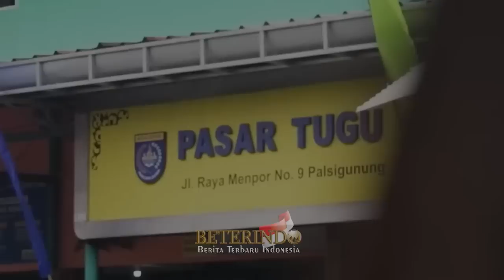Dipegang ditarik dibisiki, Pak Jokowi Ngasih THR Hingga Bonus Bangun Tidur Numpak Sepur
Minggu terakhir menjelang lebaran Idulfitri 1444 Hijriah, Presiden Jokowi mengecek ketersediaan dan harga bahan pokok menjelang lebaran, dan membagikan bantuan kepada para pedagang di 2 pasar, yakni Pasar Tugu Palsigunung, di Kecamatan Cimanggis, Depok,Jawa Barat. dan Pasar Minggu, di Jakarta Selatan.  Sore hari Di Depan Istana Merdeka, Kepala negara juga membagikan bantuan sembako kepada Ojek Online.    Dan tak hanya itu, Saat berada di Kota Depok, Jawa Barat,  Presiden Jokowi juga meresmikan hunian milenial untuk Indonesia yang terletak di Samesta Mahata Margonda.